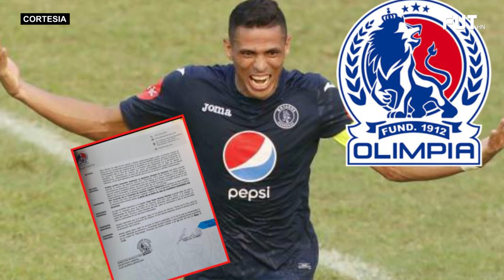🇭🇳 LA H Y DIEGO VAZQUEZ ROMPEN MALDICION ✔️ | JUAN PABLO MONTES NO JUGARIA EN OLIMPIA AMA AL MOTAGUA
LA H Y DIEGO VAZQUEZ ROMPEN MALDICION | JUAN PABLO MONTES NO JUGARIA EN OLIMPIA PORQUE AMA AL MOTAGUA || EXTRAÑA Y VERGONZOSA CABALA DE PEDRO TROGLIO